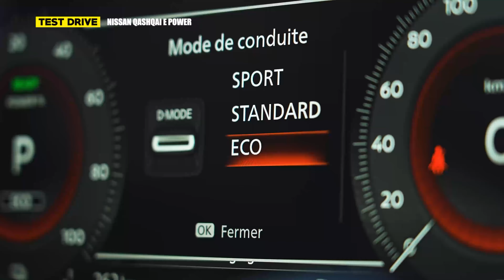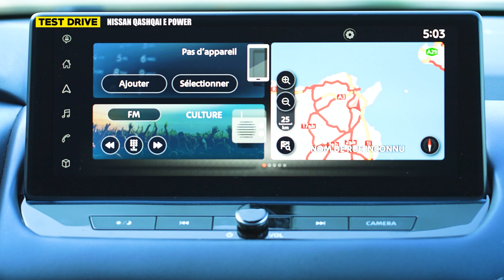Motorsport S02 Ep19 | Test Drive Qashqai : e-Power ! Technologie développée par Nissan